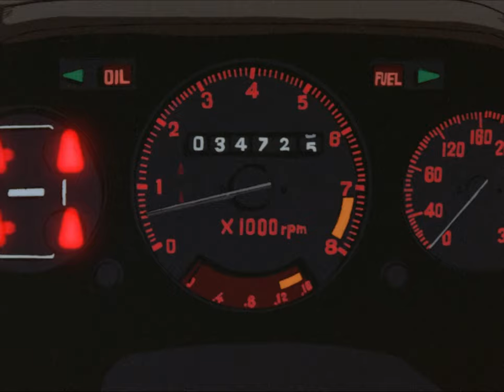Carpenter Brut - Looking for Tracy Tzu (Riding Bean) - AMV